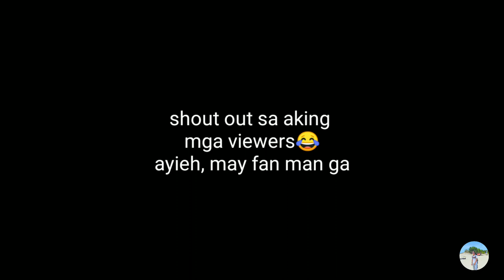NAG VLOG SA UNANG LINGGO NG PASUKAN | RSU SFC | Laxie King Relox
uso man mag SHARE ng ini na video sa Facebook😅
uso man mag LIKE😂
uso man mag COMMENT 🤣
buligi man ako nindo magpalaganap ng KABUANGAN SA SIBUYAN kag😂

Let me advertise your product/business 😊

UC3AYqTgFNlcwBUT4QQUVcHQ
🍭GMail